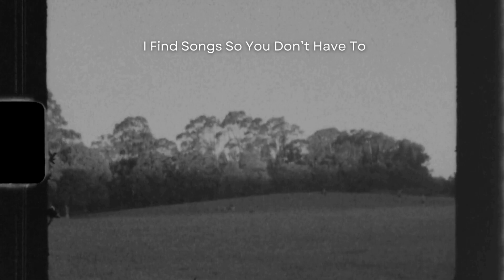Kissin Dynamite - Six Feet Under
I FIND SONGS SO YOU DON'T HAVE TO
Discover New Songs Daily, Hidden Gems, All Music Genres

Come and Vibe and Upgrade your Playlist, Be the Person that always Put Songs on Car Rides and Gatherings!